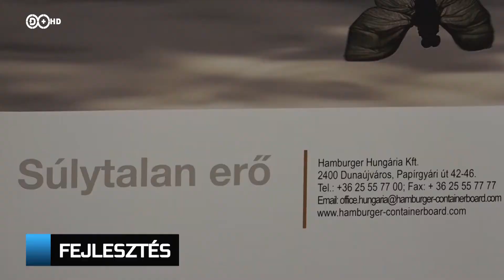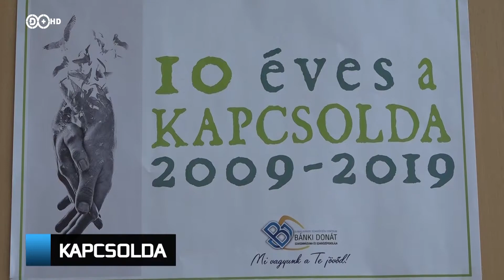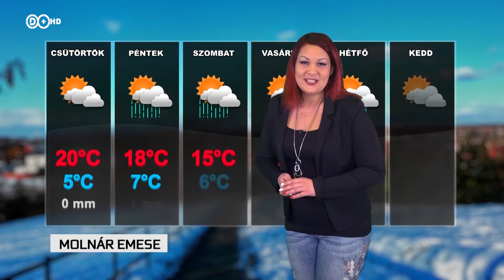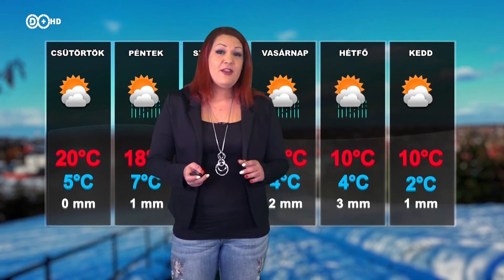2019. március 6. Híradó